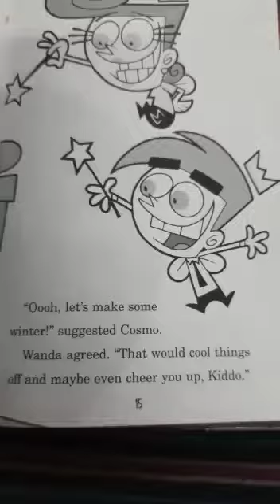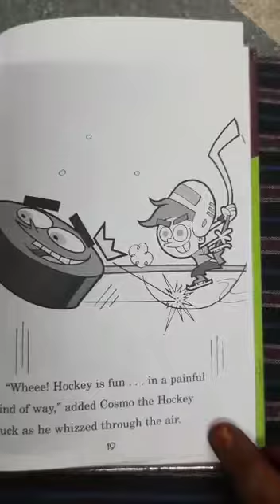Std 1-4 Fun Fair Story Ding Dong Part -2